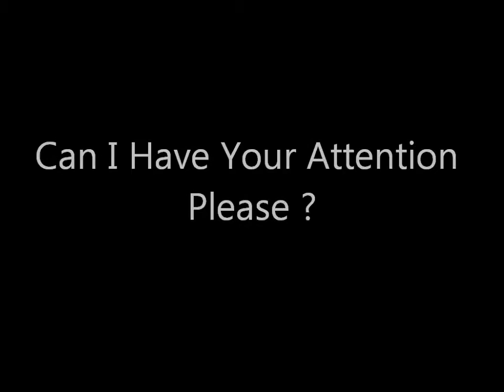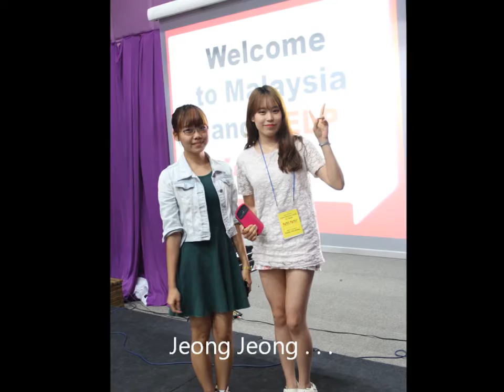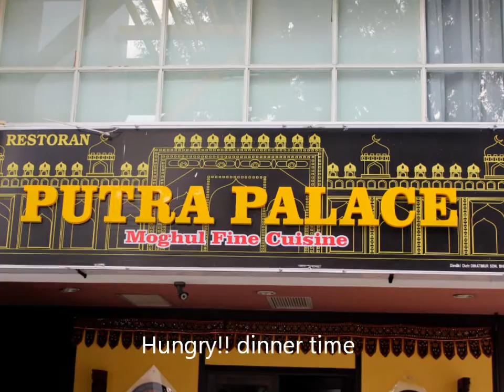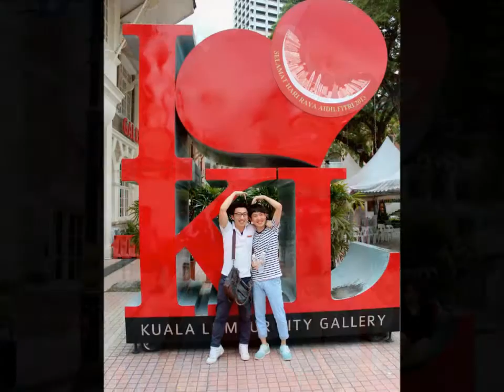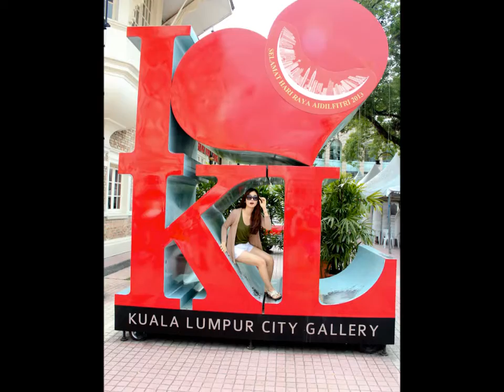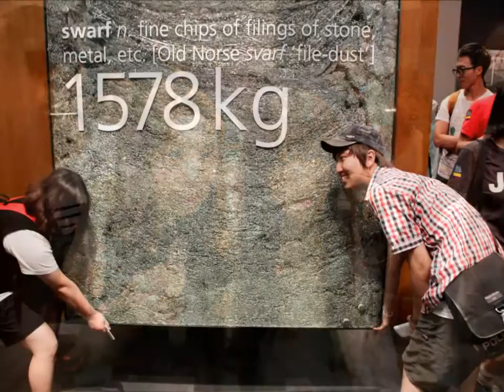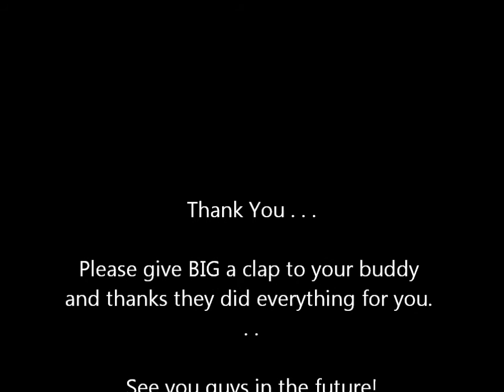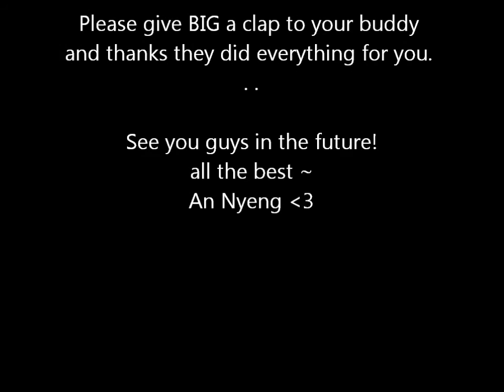HELP CAT ESC july 2013 Graduation flashback